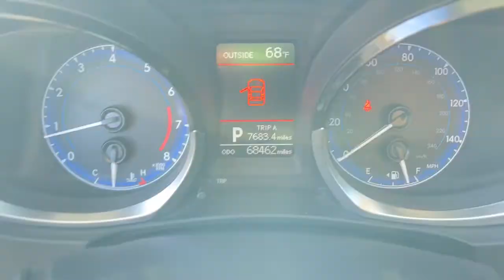2015 Toyota Corolla Mesa, Tempe, Chandler, Scottsdale, Gilbert, AZ 221823A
Slate Metallic Used 2015 Toyota Corolla S Plus available in Mesa, Arizona at Riverview Toyota. Servicing the Tempe, Chandler, Scottsdale, Gilbert, AZ area.

Riverview Toyota
2020 W. Riverview Auto Drive

Recent Arrival! CARFAX One-Owner.28/37 City/Highway MPG Odometer is 16140 miles below market average!Slate Metallic 2015 Toyota Corolla S Plus FWD 6-Speed Manual 1.8L I4 DOHC Dual VVT-iAll vehicles pass a stringent 160 point inspection. Most late model vehicles have Platinum Toyota warranty options available for pennies on the dollar!Our Mission:* To ensure you have an exceptional experience with us today regardless of your decision.* To treat you with respect and provide you with all the information you need to make informed choices.* To help change your perception about what the car buying and car servicing experience should be.* To build your desire to share your wonderful experience with friends and family.*Disclaimer:*Most optional equipment already added to vehicle. Tax title and registration are not included in prices shown unless otherwise stated. Manufacturer incentives may vary by region and are subject to change. Vehicle information & features are based upon standard equipment and may vary by vehicle. Monthly payments may be higher or lower based upon incentives qualifying programs credit qualifications residency & fees. No claims or warranties are made to guarantee the accuracy of vehicle pricing payments or actual equipment. Call to confirm accuracy of any information. Purchase price does not include tax title license finance charges $499 doc fee and any dealer add-ons. Vehicle reconditioning and or certification may require additional fees. Please verify all information. We are not responsible for typographical technical or misprint errors. Inventory is subject to prior sale.